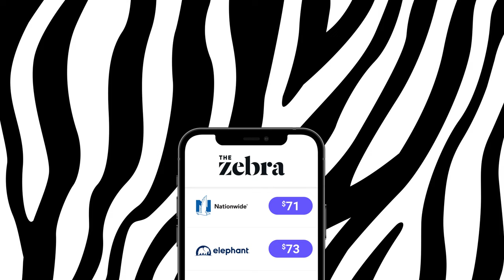The Zebra - "What It's Worth" (:15 commercial)